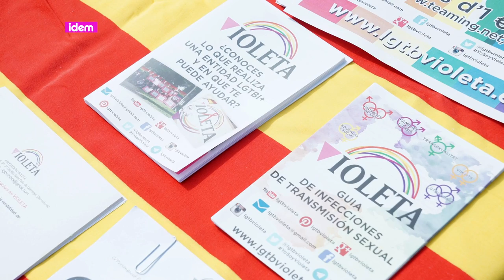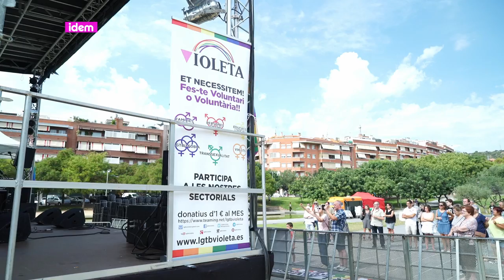[esp] Voluntariado en violeta